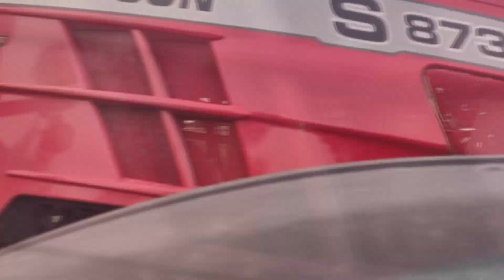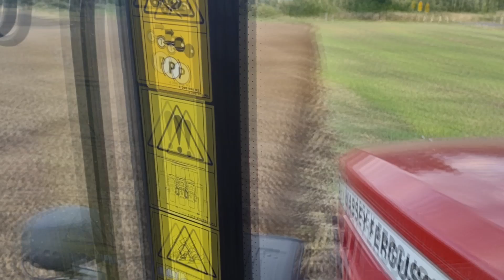14km/h z pługiem?!/Orka pod rzepak 2021/Nowy nabytek MasseyFerguson 8370s/KvernelandPN100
Siemanko wszystkim ,
Dzisiaj na kanale orka pod rzepak z kolejnym nowym nabytkiem jakim jest MasseyFerguson 8370s.
Ścieżka dzwiękowa nie jest moją własnością i nie roszczę sobie do niej żadnych praw.
To tyle do kolejnego razu Pozdro MarekGospodarz.